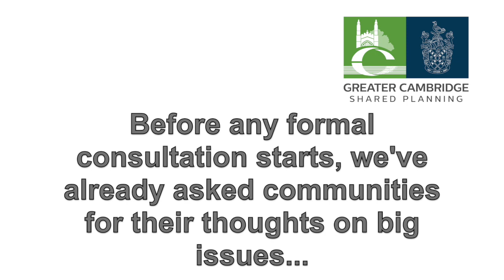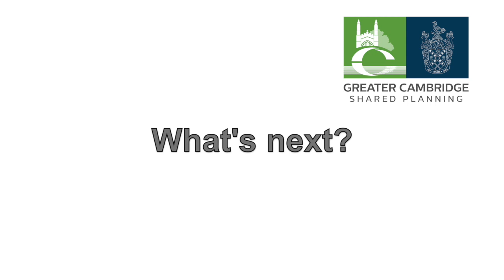An introduction to the Greater Cambridge Local Plan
Cambridge City Council and South Cambridgeshire District Council are committed to preparing a joint Local Plan for their combined districts (Greater Cambridge). This video covers what a Local Plan is, what some people think about the key opportunities, issues and challenges facing the area and what happens next.

A Local Plan sets out an overall strategy for the pattern, scale and quality of development. It also covers key land uses. This includes housing (including affordable housing), employment, retail, leisure and other commercial development, infrastructure for transport and other key utilities, community facilities, and the conservation and enhancement of the natural, built and historic environment.